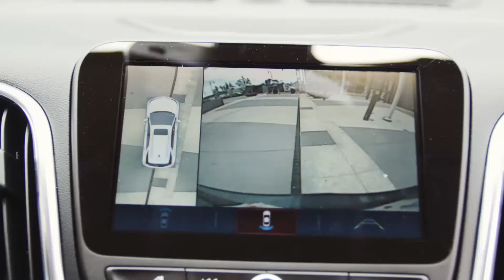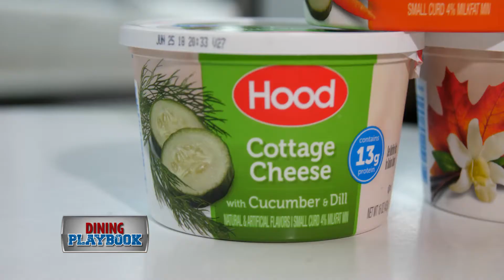Dining Playbook: Shape Up: Hood & Handle Bar